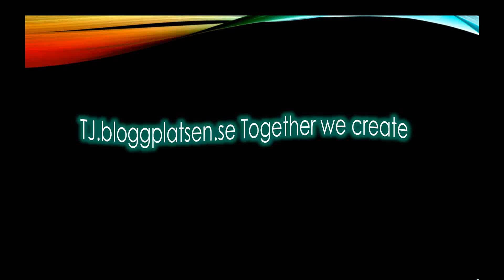T's fredagsspecial! Snöar äntligen!